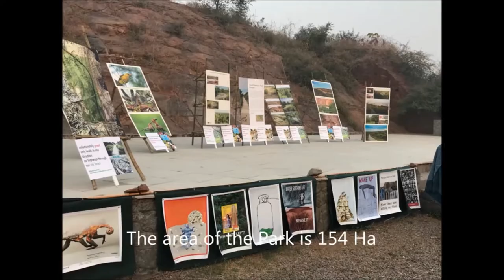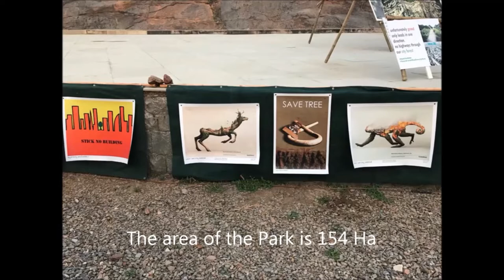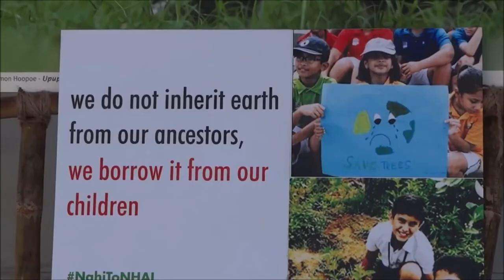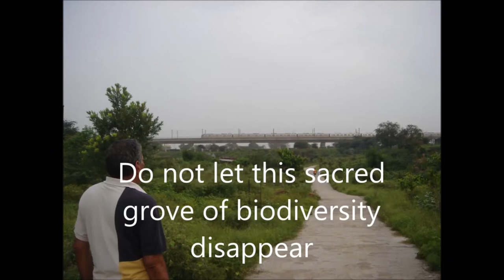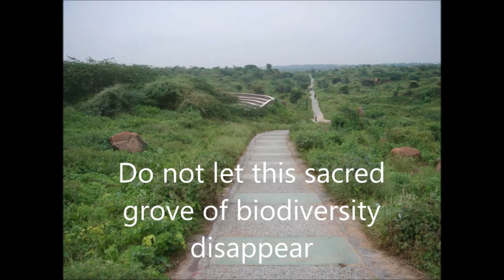Aravalli Biodiversity Park, Gurgaon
On 28th October, 2018, Gurugrammers created history.  They adopted a citizen charter to declare the Aravali Biodiversity Park as a "Sacred Grove", the second one in NCR, after the Mangar Bani Forest.  This resolution was made at a peaceful protest/meeting organized to express the shock of the citizens at the Government trying to fragment the green lung cum forest corridor.

Stills  Shashi Sharma
Music    King_Imagine__Pankifared_-_03_-_Episode_9_Thinking
Zain Khan, Architect (The name Swanzal Kak Kapoor was mentioned wrongly)
Vijay Dhasmana , Environmentalist
Two future citizens of India
Souravjit Ghosal, Bird Watcher
Pradip Krishen, The Treeman of India

Trains starting every two minutes, planes whizzing past skyrises,  that is Gurgaon for most people. But there is also the Aravali Biodiversity Park, an oasis in the concrete city of Gurgaon for all nature lovers. Morning and evening Walkers adore this scrub forest within the city.

Monsoon months showcase the multihued vegetation of the area, which was developed in over 10 years by MCD Gurgaon and I am Gurgaon-an NGO. This 400 acre area, mined for stones and Badarpur for building New Gurgaon, has Desi kadam, Dhau and local shrubs growing thanks to the sustained efforts of I am Gurgaon. Most areas of the park has growing natural vegetation.

Peacocks in full breeding plumage, sashay up and down. The white breasted kingfisher is concentrating  on the abundance of food below-crickets, lizards, grasshoppers, etc etc.  Baya weaver nests hang among Keekar flowers.  These expert home builders are a treat to watch when at work.  See our video "Baya Weaver Birds-expert Home Builders" elsewhere in this channel.   Here is the link

Somewhere monsoon water has collected and created a water body, probably near the baya weaver nests.  Bee- eaters and drongos play around there at a distance. More birds came in view.  White cheeked yellow- rumped bulbul, the Indian roller.  Butterflies rested on the native bushes and spread their wings.  Yellow pansy, plain tiger butterflies,Pioneer and many others!  Grass hoppers seemed to congregate on a particular bush for their evening conference!
The warbler sings an evening tune telling us the Park timings are over.

This video was made with footage taken on two evening walks in the month of August 2017.

If you liked the video, please share it in your network!

Music T.M Krishna singing "Amor Janmabhumi" in New Delhi